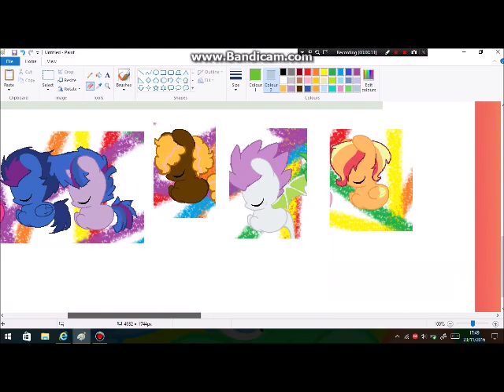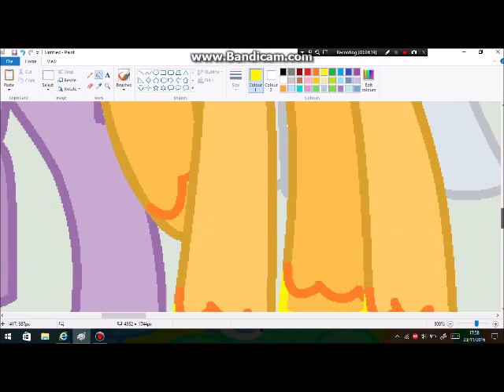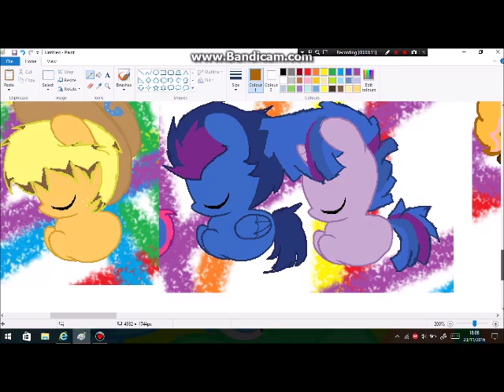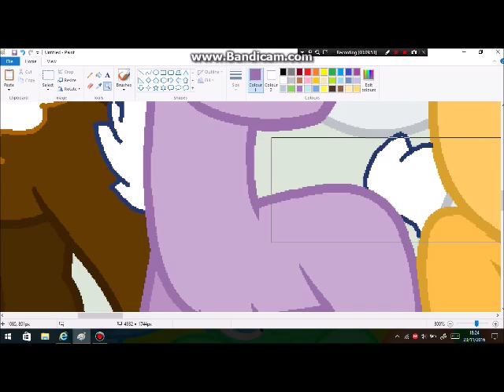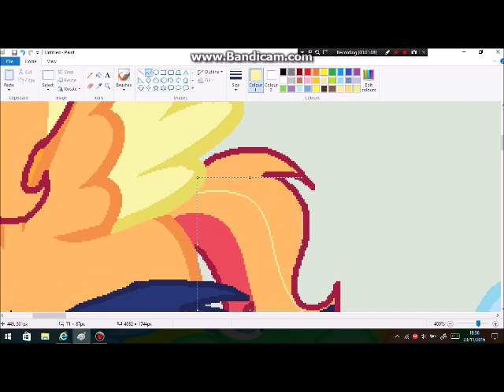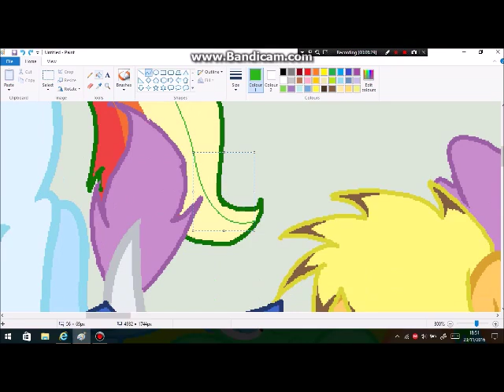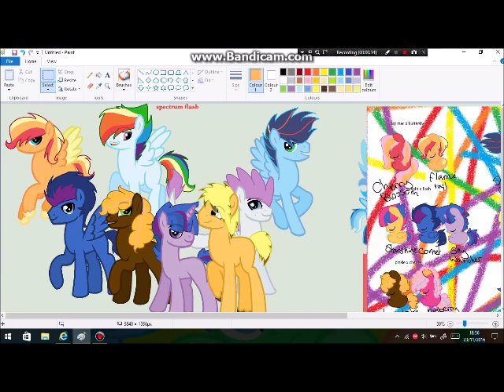MLP all mane 6 sons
these are all of the sons of the mane 6
left to right:
flame tail (fluttershy and big mac's son)
comet (twilight and flash's eldest son)
spectrum flash (rainbow dash and soarin's youngest son)
chocolate chip (pinkie pie and cheese's son)
sky watcher (twilight and flash's youngest son)
ginger gold ( apple jack and caramel's son)
azure flame (rarity and spike's son)
storm cloud (rainbow dash and soarin's eldest son)

song 1: just like fire
song 2: warriors
base by:MPLbasemaker33